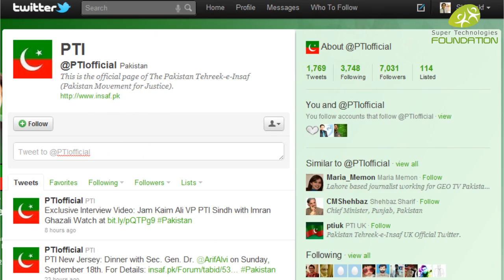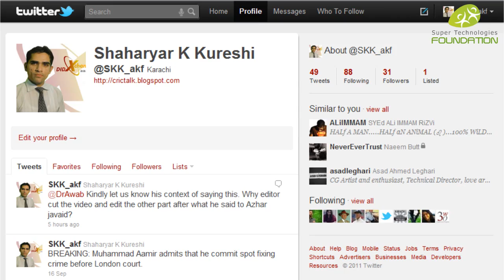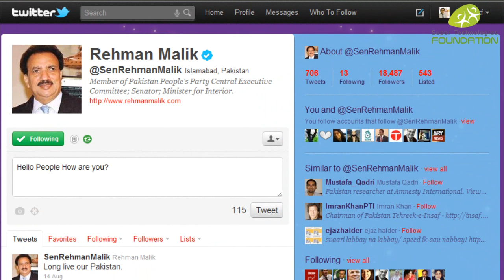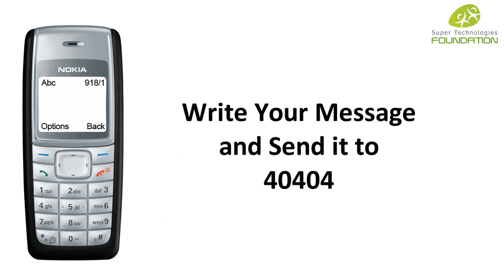Twitter for Politicians